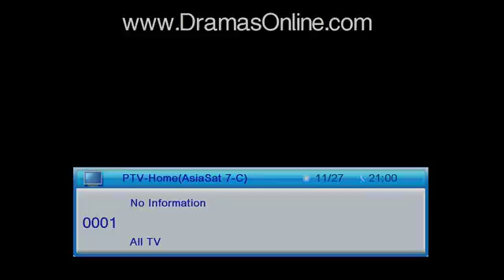Roshni Ka Safar 26 june 2016 - Roshni Ka Safar with Maulana Tariq Jameel 26 June 2016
Maulana Tariq jameel in roshni ka safar 2016
roshni ka safar 2016
roshni ka safar 2016 molana tariq jameel
Maualana tariq jameel bayan in roshni ka safar 2016
Ramzan 2016
2016 ramzan mubarik
ramzan mubarik 2016
ramzan tariq jameel
molana tariq jameel ramzan mubarik
ramzan mubarik molana tariq jameel
molana tariq jameel 2016 bayanats
2016 molana tariq jameel bayanats